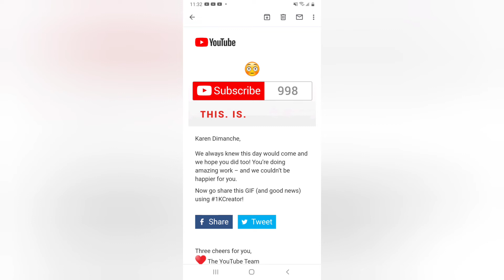thank you guys who support me